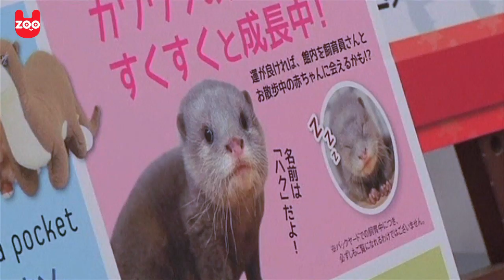Baby White Otter in Tokyo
Baby White Otter: Come and say hello to Haku, whose fur is a rather unusual color in Tokyo's Sunshine City Aquarium.

Why don't you come and join U-zoo to stay up to date with our videos and other animal stories: